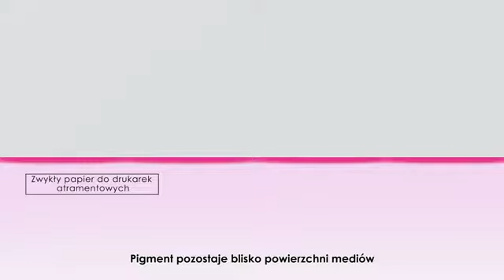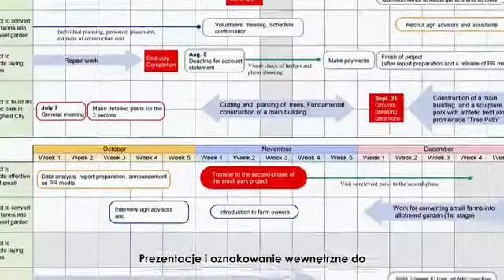Canon imagePROGRAF TA. Nowa seria niewielkich, wielkoformatowych ploterów.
Canon prezentuje najnowszą serię wielkoformatowych, ploterów imagePROGRAF TA, przeznaczonych dla środowisk biznesowych i administracji. Dwa nowe modele to 24-calowe urządzenie nabiurkowe TA-20 oraz 36-calowy ploter wielofunkcyjny TA-30 – niedrogie rozwiązania z intuicyjnym w obsłudze interfejsem, będące wszechstronną odpowiedzią na różnorodne potrzeby dynamicznych środowisk, oczekujących wysokiej jakości materiałów do szerokiej gamy zastosowań.